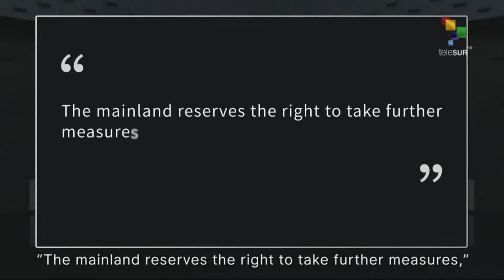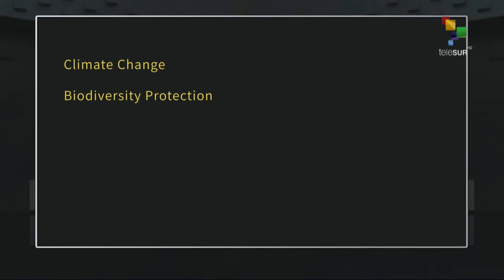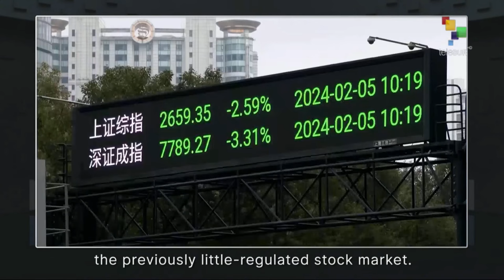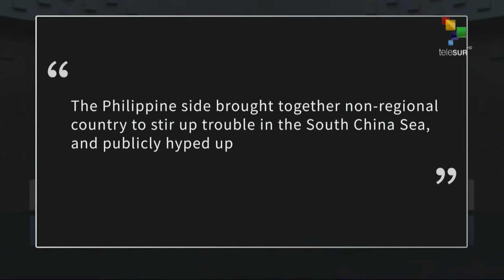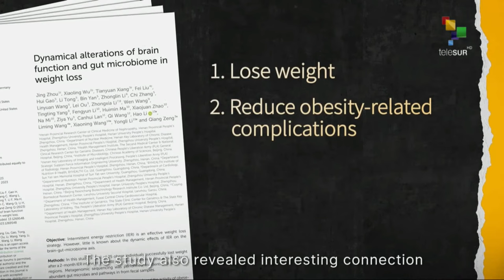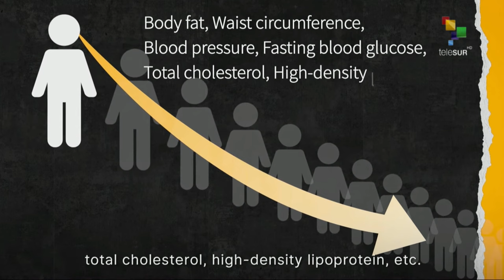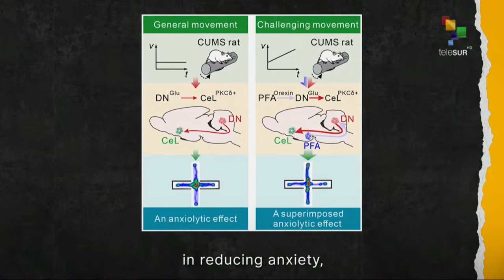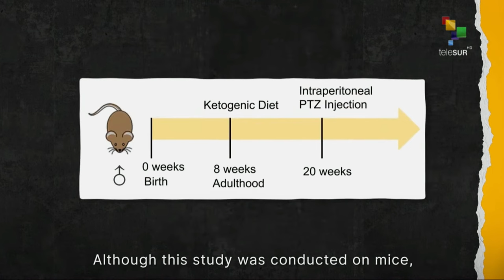China Now 02-03: Chinese Foreign Minister meets with Ukrainian counterpart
The China Now special program informs about this country's news. The first segment recaps the meetings of China's Foreign Minister with Ukrainian counterpart and later with French President, and other important issues. The second segment covers three scientific findings to what different diet and exercise plans do to our body. In Thinker's Forum, we have journalist Paula Slier. teleSUR